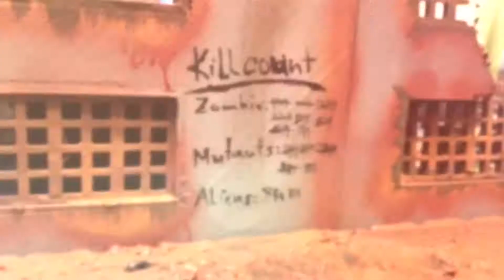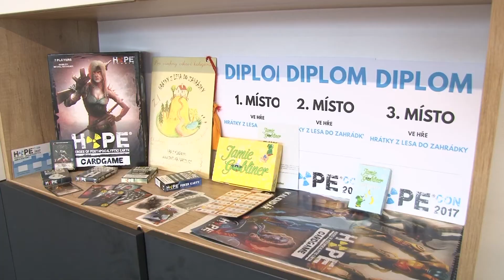DTV Liberec - Hopecon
Čtyřdenní festival deskových her nabídl mnoho zábavy nejen pro nadšence.